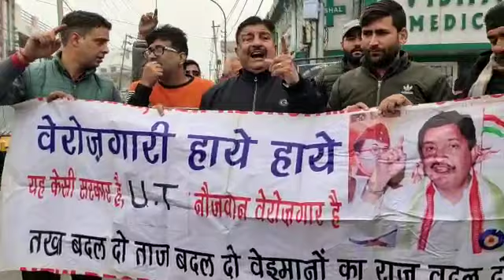*Sunil Dimple lead a strong protest rally Against the Rising Unemployment problems, among